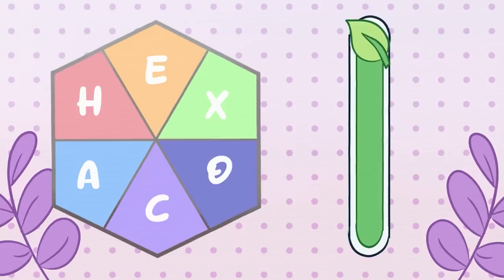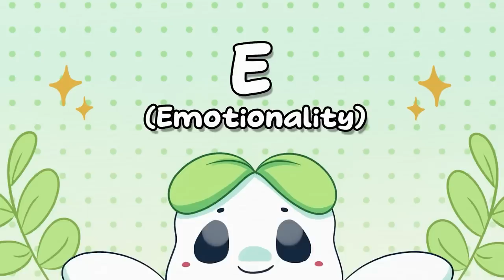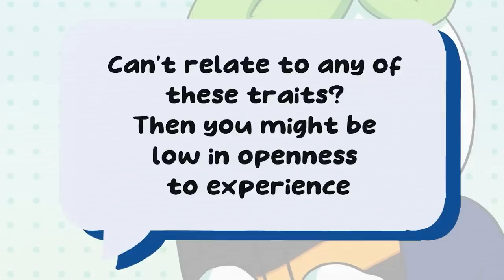6 Traits That Determine Your Personality - HEXACO Personality Test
Today, we’re talking about the HEXACO Personality Inventory. This test is designed to measure your personality in six categories: extroversion, intuition, sensing, thinking, feeling, and behavior.

The HEXACO was developed by Kibeom Lee & Michael C. Ashton in 2000 and measures the six dimensions of a personality. All of the HEXACO dimensions are on a spectrum. You can score very low, very high, or somewhere in between.

After watching this video, you'll have a better understanding of your personality and be able to use it to advantage in your personal and professional life!

Want to learn more about your personality? We also talked about the Myers-Briggs personality test

Writer: Monique Zizzo
Script Editor: Brie Villanueva
Script Manager: Kelly Soong
Voice Over: Brandon @LittleGhostyOfficialTM
Animator: Kayla Ramirez
YouTube Manager: Cindy Cheong